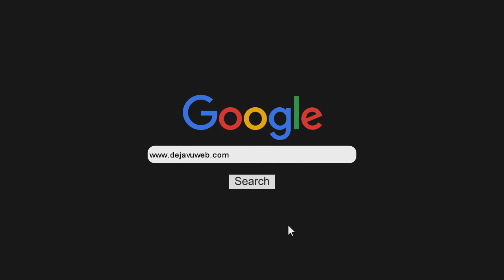Charlamos con Seven Kayne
Previo a la llegada a la ciudad con su show